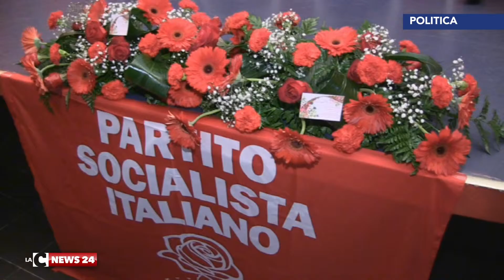Orlando non andrà a Cosenza